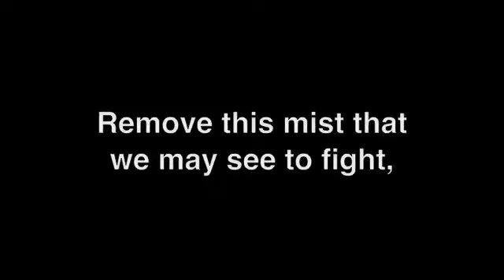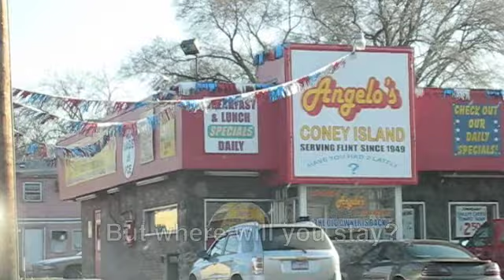Hungry Rats Video #4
Hungry Rats is a novel by Connor Coyne, to be published by the Gothic Funk Press. Meredith Malady is a high school girl from Flint, Michigan. She runs away from her dysfunctional home in pursuit of "The Rat Man," a serial killer. A daring second-person noir.